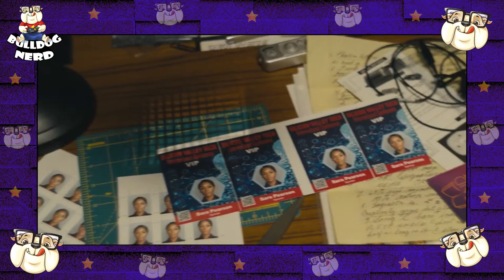FILMES e SÉRIES de MAIO - 2020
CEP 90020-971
Porto Alegre-RS

✔️Principais lançamentos de filmes e séries de maio de 2020.
👍Não percam nossas LIVES, que acontecem sempre de segundas a sábados às 20:30 no YouTube, no Mixer, na Twitch e no Facebook: